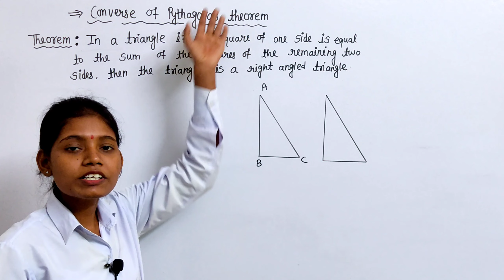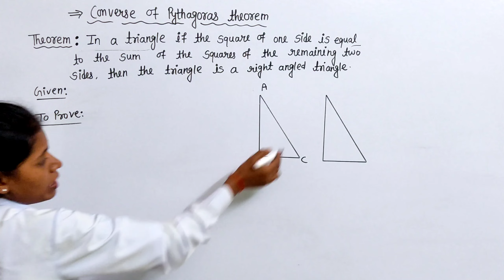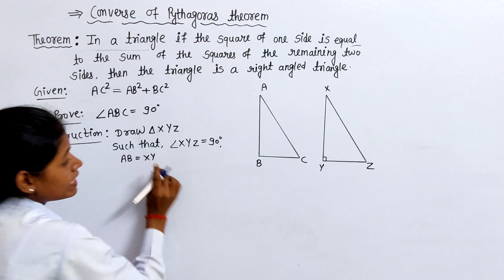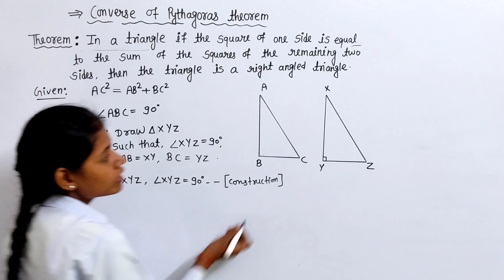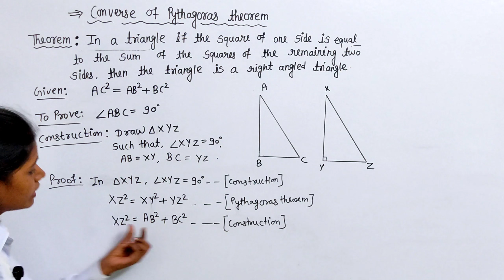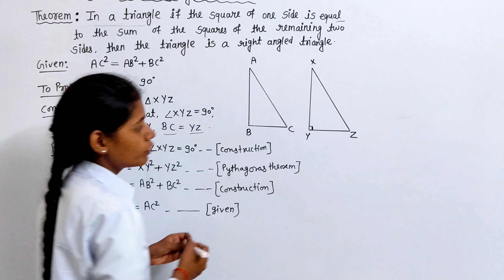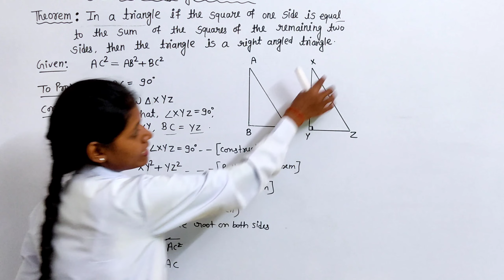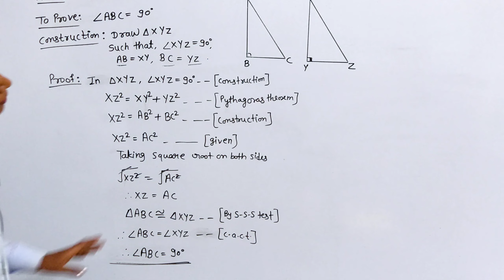converse pf Pythagoras theorem | class 10 geometry | chapter 2 Pythagoras theorem